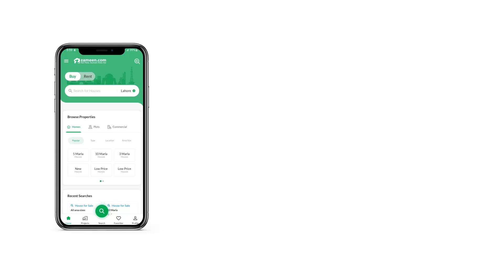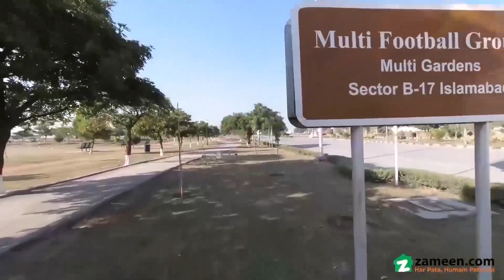1 KANAL RESIDENTIAL PLOT FOR SALE IN MULTI GARDENS B-17 ISLAMABAD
B-17 Block 50x90 main road plot available
final 3-20 crore
near to main markaz
best option for investment
Mohsin Bhatti